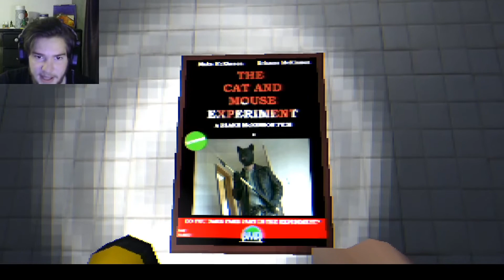SLAY BELLS | RUINING CHRISTMAS | (Christmas Horror Game)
Merry Christmas everybody! Hope you have a wonderful holiday. Play for yourself here for free: